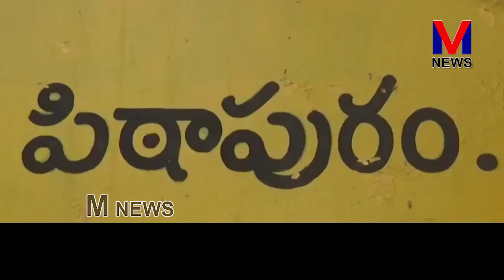పిఠాపురం పట్టణంలో పారిశుద్ధ్యం అధ్వానంగా ఉండడంతో మాజీ ఎమ్మెల్యే వర్మ నిరసన||M NEWS TELUGU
పిఠాపురం పట్టణంలో ఎక్కడ చూసినా పారిశుద్ధ్యం అధ్వానంగా ఉండడంతో ఆయా వార్డుల ప్రజలతో కలిసి మాజీ ఎమ్మెల్యే వర్మ నిరసన తెలియజేయడంలో తప్పేముందని,చేతకాని వైయస్సార్ కాంగ్రెస్ పార్టీకి చెందిన కౌన్సిలర్లు,మహిళా కౌన్సిలర్ల భర్తలు మాజీ ఎమ్మెల్యే వర్మ మీద అవాకులు,చవాకులు పేలడం సిగ్గుచేటు అని పిఠాపురం మున్సిపల్ ఫ్లోర్ లీడర్ అల్లవరపు నగేశ్,రెడ్డెం భాస్కరరావు,కొండేపూడి ప్రకాశ్ తీవ్రస్థాయిలో మండిపడ్డారు||M NEWS TELUGU